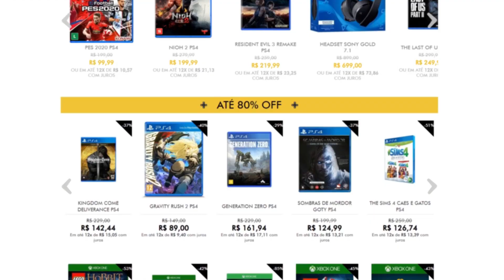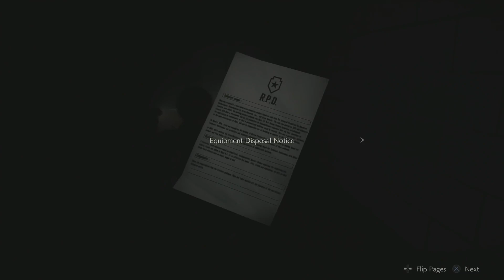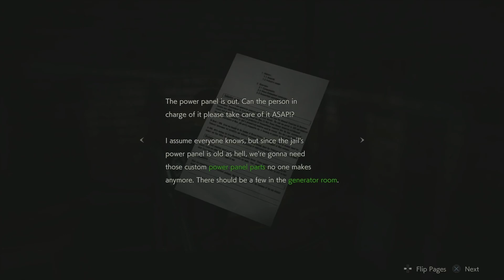RESIDENT EVIL COMO CONHECEMOS ESTA ACABANDO!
Nesse vídeo conversamos sobre os rumores de que Resident Evil estaria chegando ao fim, e o que isso significa para o futuro da franquia e da Capcom.

►Gostou do vídeo? Ajude o Mega Punch e curta o vídeo 👍!